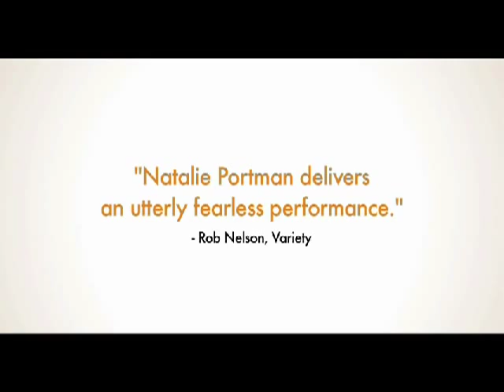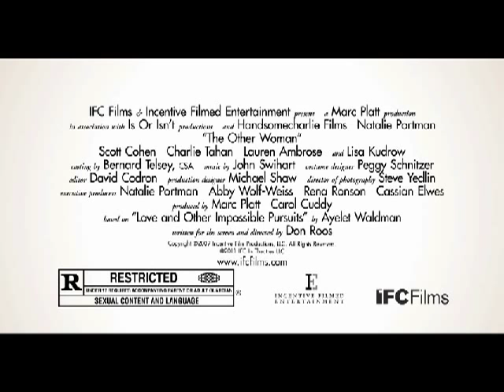The Other Woman (2011) Trailer for Movie Review at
Emily Greenleaf (Natalie Portman) has a crush on her boss, Jack(Scott Cohen) and she sets out to win him away from his wife Carolyn (Lisa Kudrow). But he comes with some baggage in the part of William, Jack's son (Charlie Tahan) who has been badly poisoned against Emilia by his mother. As Emilia sets out to try to win him over she finds she herself carries some heavy baggage and help comes to her in a way she could never expect.

This romantic drama, heavy on the drama is a fairly dark story of love and loss, tragedy and forgiveness. Each of the characters is not exactly black and white, but different shades of gray, and it's a realistic look at the foibles of real human beings. This is not a stunning film, and is not overly engrossing. You might find it a bit slow and boring were it not saved by the acting of Natalie Portman and Charlie Tahan (the young son) who bind together to attempt to save this film. As such, it's a pretty decent dark independent romantic drama with a lot of redeeming qualities. You can find much worse than this, and it's kind of a fresh look at real people and real problems. Infidelity is never easy, and when you come into it with such issues in tow, it makes it even harder. The original title of this work is "Love and Other Impossible Pursuits" which is a good stab at a proper title for this story. It is very difficult, but as I stated, help comes from where you would least expect it.

For hundreds more reviews, new DVD release dates, and more,